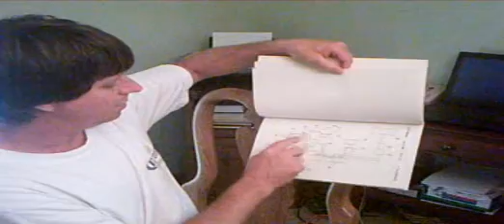portable generator add you tube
generators, going green,clean power, new generators with AC/DC power,generator for AC , Alternator and battery for DC power to use when the generator is not running.
patened # 7388,298.